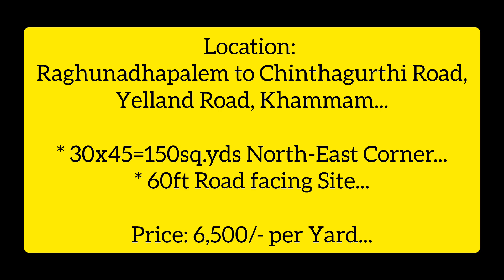Plot at Raghunadhapalem to Chinthagurthi Road, Yelland Road, Khammam...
Explore the world of real estate with CMRealBusiness... From property insights to market trends, we guide you through the journey of buying, selling, and investing in homes and Plots. Join us for expert advice, property tours, and everything you need to make informed real estate decisions.